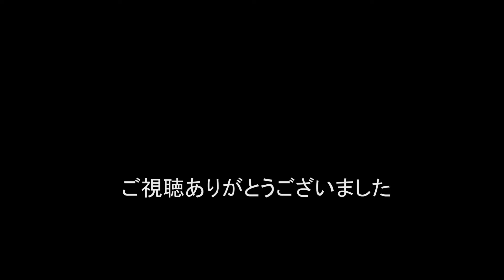2024/07/24 遅延含む朝の貨物列車4本とキヤ97 R3 東海道本線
朝の貨物列車54レ 1068レ 不明レ 1060レ キヤ97 R3